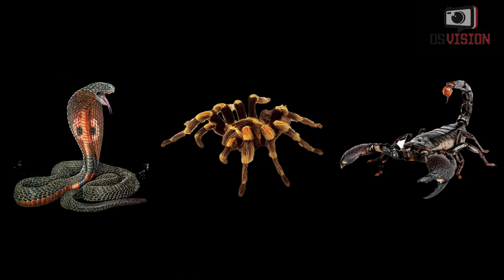🇬🇳 TOP 10 DES ANIMAUX LES PLUS DANGEREUX POUR L'HOMME 📺 DS VISION PROD